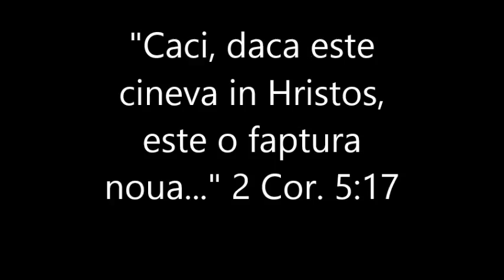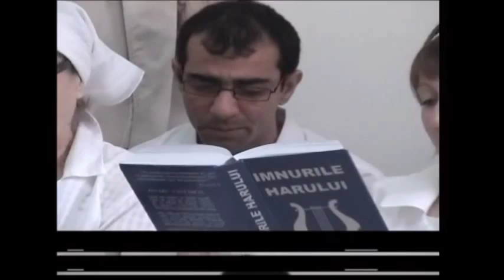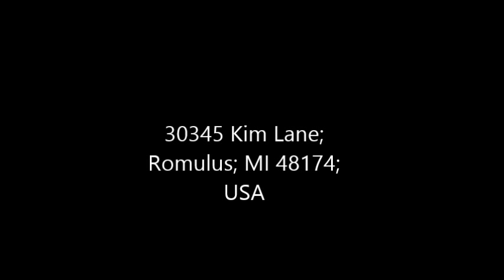adrian marcu marturia vietii lui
Dumnezeu a chemat la mintuire acest suflet. Si apoi l-a curatit prin Cuvintul Sau. Apoi l-a botezat cu Duhul Sfint si a pus in el dorinta de a sluji celor pierduti in intunericul pacatului.